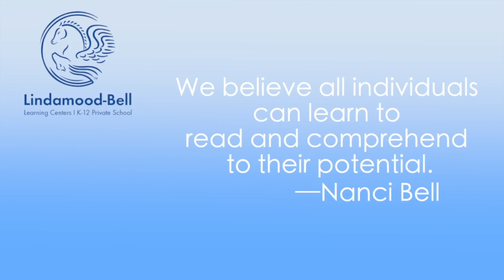Learning Center Employee Perspective - Gabrielle | Lindamood-Bell Learning Centers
Learning Center clinician, Gabrielle, describes her background and what makes her work at Lindamood-Bell so inspiring.

At Lindamood-Bell, we develop the imagery-language foundation for reading, spelling, language comprehension, math, memory, and critical thinking.